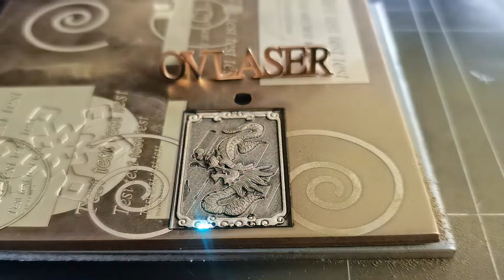2.5D 3D STL file laser relief deep engraving machine with EZ3 software 100W JPT mopa laser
2.5D 3D STL file laser relief deep engraving machine with EZ3 software 100W JPT mopa laser

Mobile/ WhatsApp / WeChat:  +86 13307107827